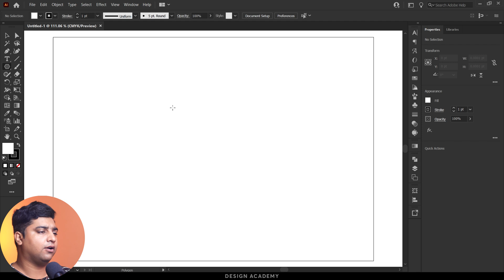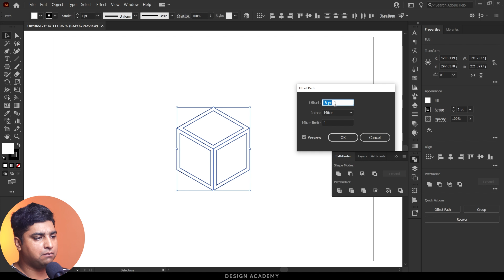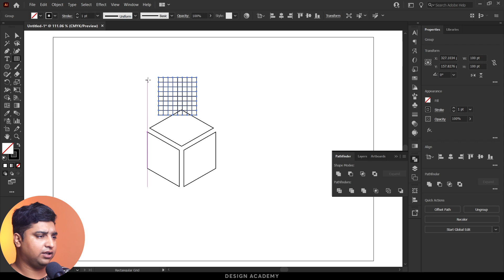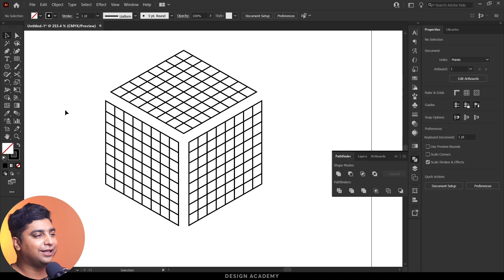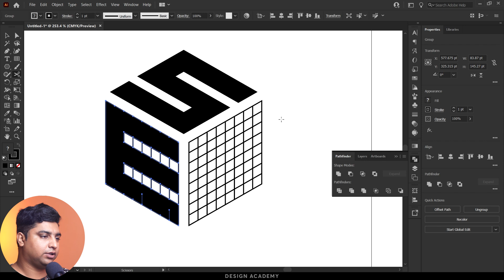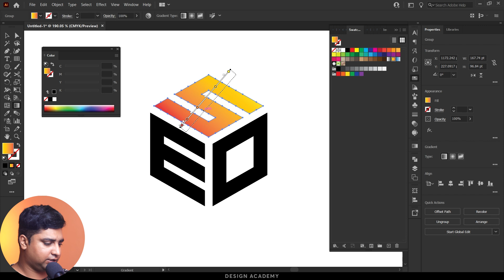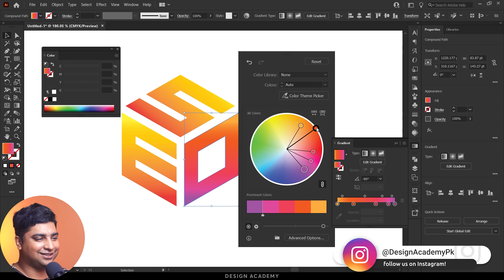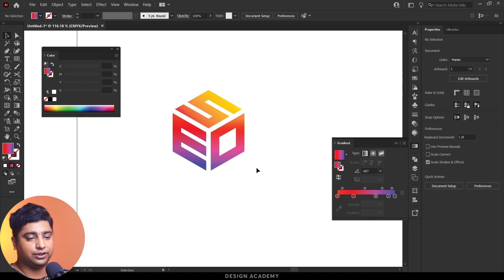How To Design Three Letters Logo in Polygon - Letter Mark Logo Design Process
In this video you are going to learn how to design three letters logo in polygon shape. This logo design process will guide you how you can create logo using rectangle grid tool in illustrator.